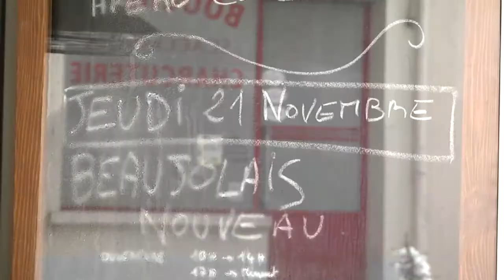Flash D!CI : 21 novembre 2013